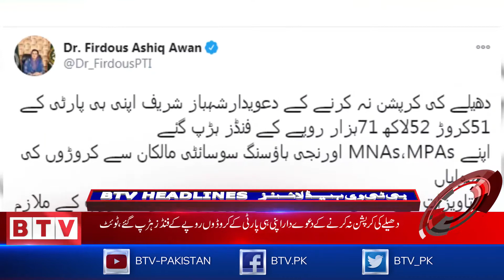Headlines 1500 PST - 18th November 2020 - BTV